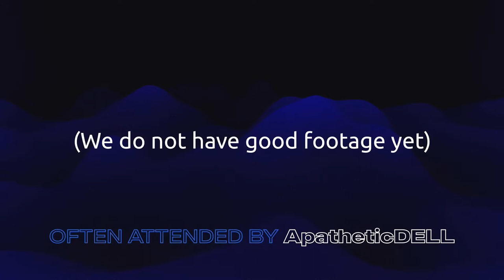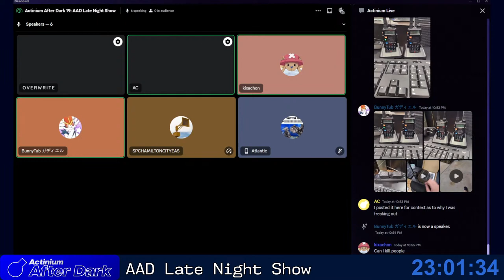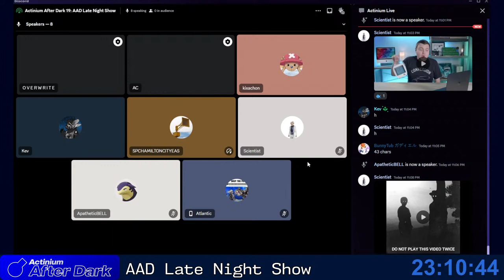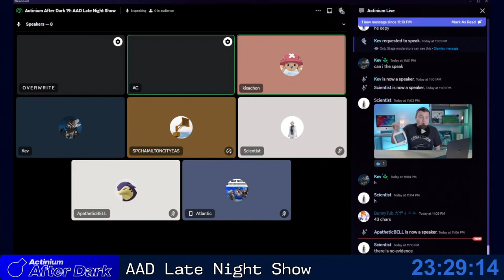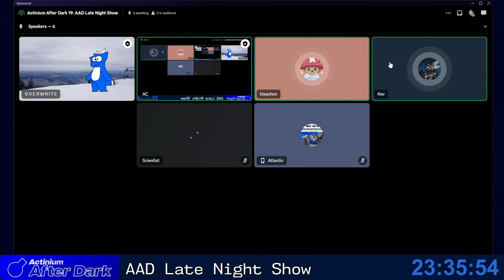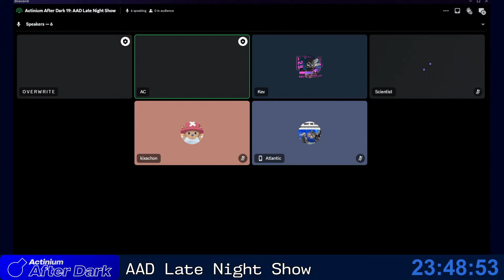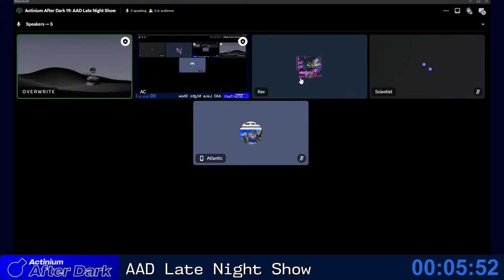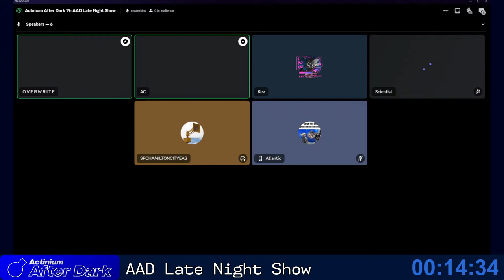Actinium After Dark 19: AAD Late Night Show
Also called Lintinium Live 2.

(Must be 13 years or older to participate in Discord; Actinium Live)